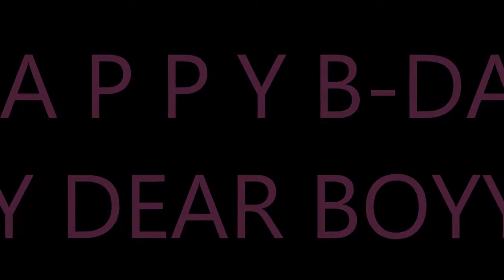B-Day Jasmín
narozeninyyyyy:*